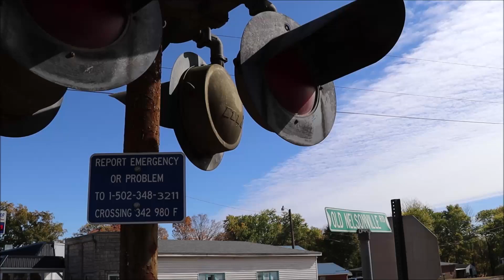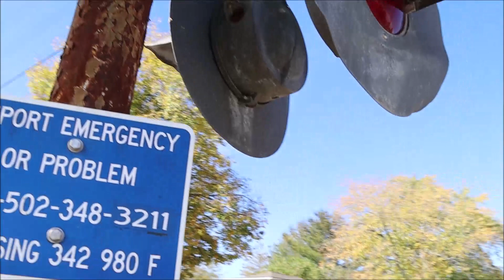[VINTAGE] Boston Rd. (U.S. 62/KY 61) (Boston, KY) Railroad Crossing Tour (10/17/2022)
Boston Rd. (U.S. 62 / KY 61)(Boston, KY)
Kentucky Railway Museum line (Former L&N Lebanon Branch)

THESE SIGNALS ARE PROBABLY THE OLDEST IN THE AREA AND ARE STILL ACTIVE

Install type: L&N 1950s-1970s
Grade: Concrete
Relay case: In Northeast quadrant
Track view North: Lebanon Junction (CSX)
Track view South: New Haven

West side signal (0:00):
Base: WRRS clamp style
Lights: 4 pairs Modern Industries 12x20 incandescents (all Modern Industries brackets)
Bell: WRRS mechanical

East side signal (1:01):
Lights: 2 pairs WRRS 8 inch incandescents (Modern Industries bracket)